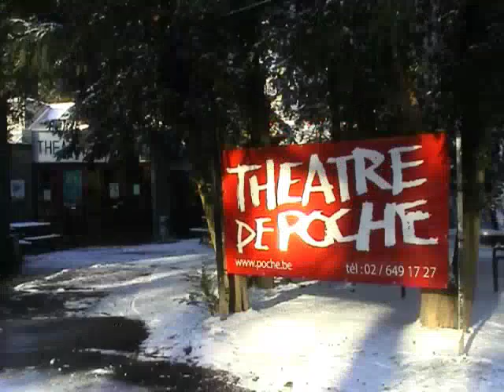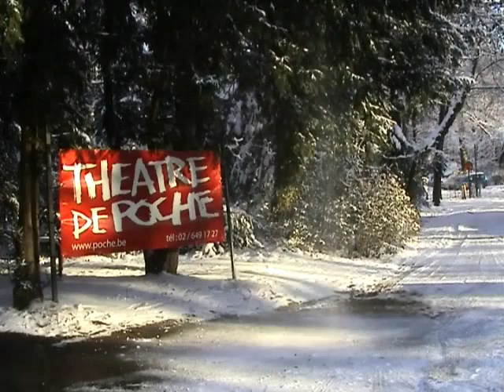Product interview Olivier Coyette